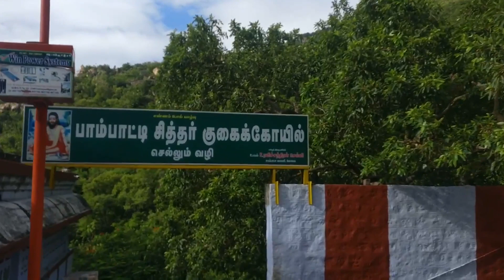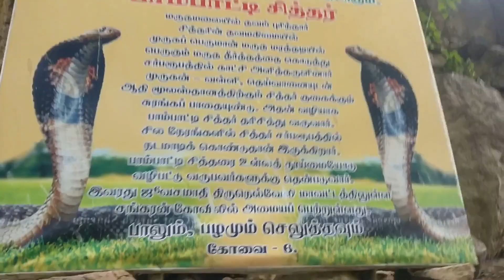Marudhamalai Murugan Temple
Marudhamalai Temple Visit